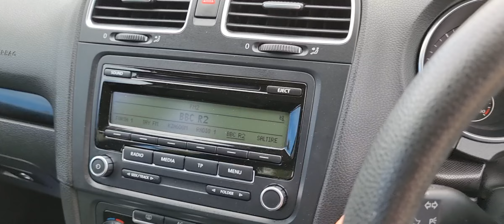Volkswagen Golf 1.6 TDI SE 5dr